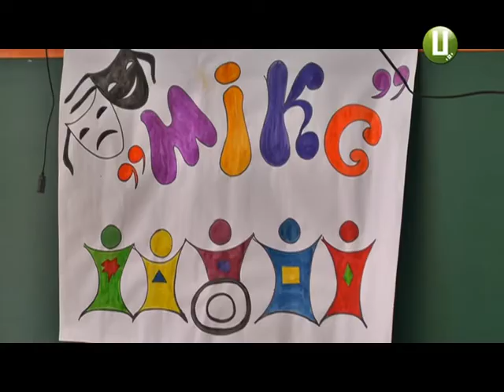У хмельницькій школі №8 втілять два інноваційні інклюзивні проекти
Креативний простір у бібліотеці та театральна майстерня. Ці два інклюзивні проекти збираються втілити у хмельницькій школі №8 . Про це повідомили автори ідей - Маріна Гуровська та Ірина Скрипник.